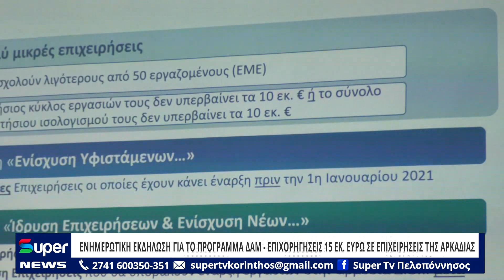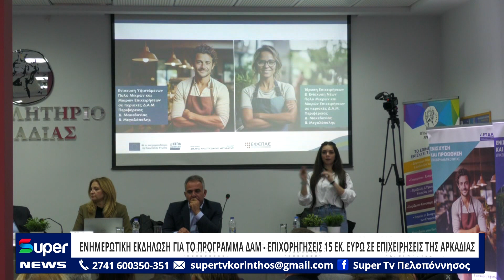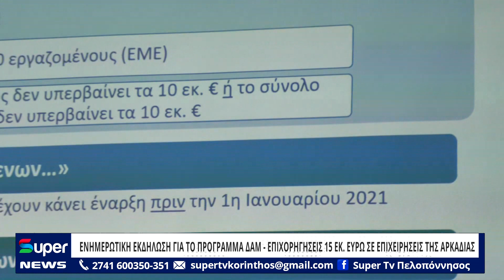ΕΝΗΜΕΡΩΤΙΚΗ ΕΚΔΗΛΩΣΗ ΓΙΑ ΤΟ ΠΡΟΓΡΑΜΜΑ ΔΑΜ - ΕΠΙΧΟΡΗΓΗΣΕΙΣ 15.000.000.ΣΕ ΕΠΙΧΕΙΡΗΣΕΙΣ ΤΗΣ ΑΡΚΑΔΙΑΣ